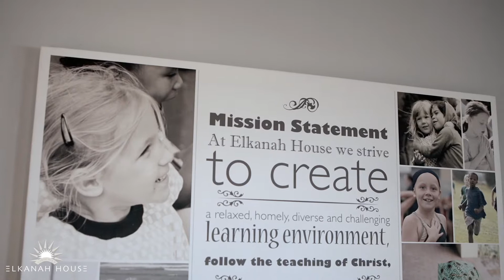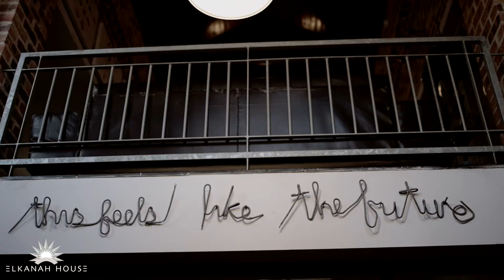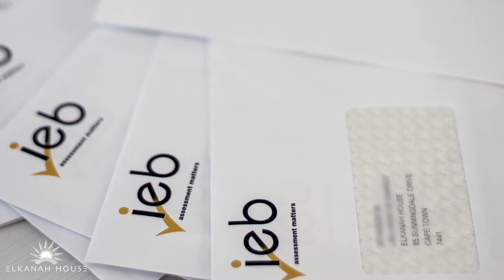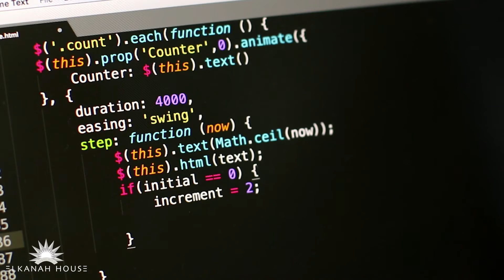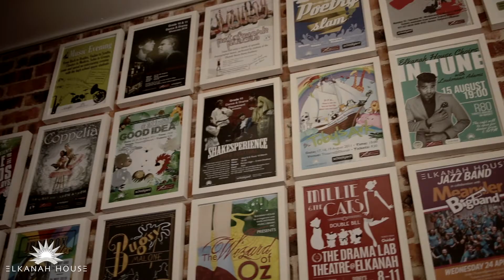Elkanah House - Our House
It's impossible to capture the magic of Elkanah House in a few words .. we are so much more than our excellent teachers, superb facilities & exceptional academic results. Come take a look at the place our pupils call “OUR HOUSE”, a place children feel safe to be who they are, a place where they can LIVE, LOVE and LEARN!